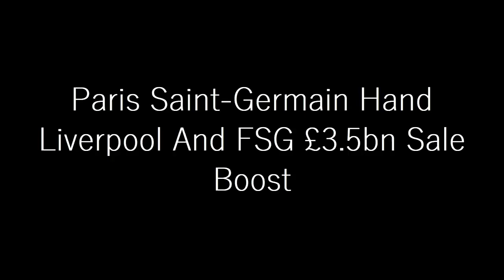Paris Saint-Germain Hand Liverpool And FSG £3.5bn Sale Boost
With Liverpool and Manchester United on the market and the likes of Chelsea and AC Milan already having changed ownership in 2022, another major European name are assessing their options.

Stopping short of a full sale, Qatar Sports Investments (QSI), the owners of Paris Saint-Germain who have been willing to underwrite major losses in pursuit of placing the French club at the summit of world football, are on the lookout for fresh capital.

Liverpool and Manchester United, while both open to minority investment, have both pushed the door ajar to welcome expressions of interest when it comes to a full takeover, with Fenway Sports Group at Liverpool understood, according to well placed sources in the US, to have placed a $4bn (£3.4bn) valuation on the club, while Manchester United's owners, the Glazer family, have been reportedly looking for closer to £6bn.